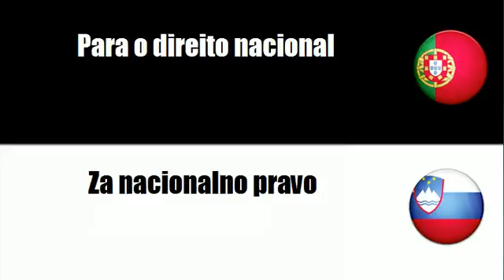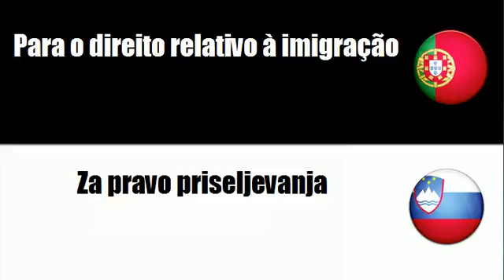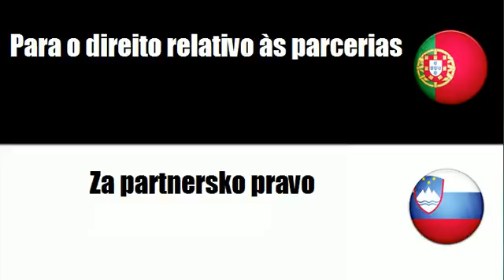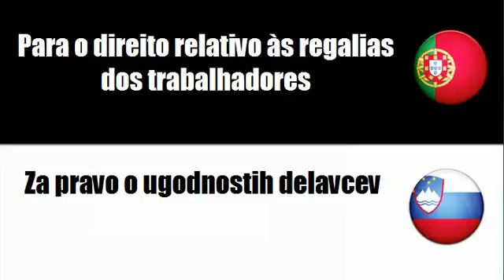Aprenda vocabulário Esloveno # Tema = Para o direito relativo aos contratos